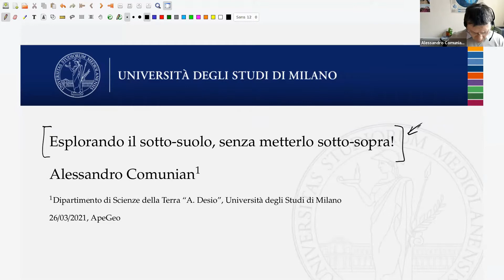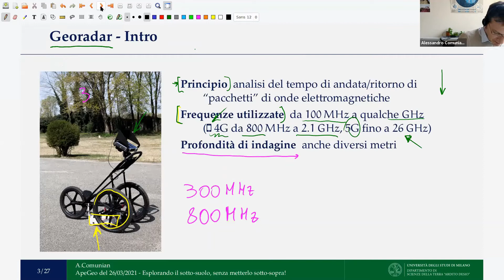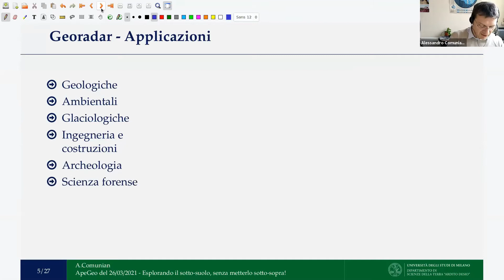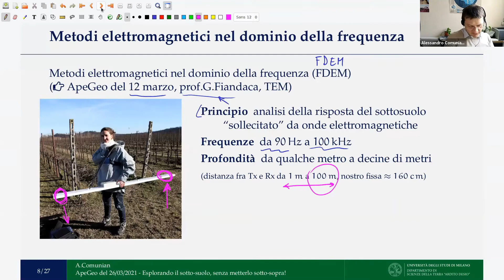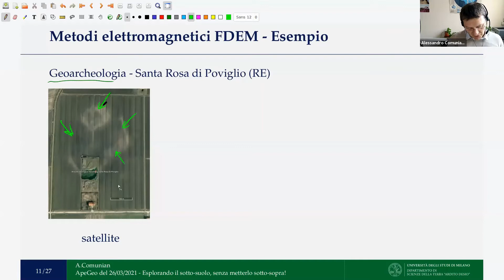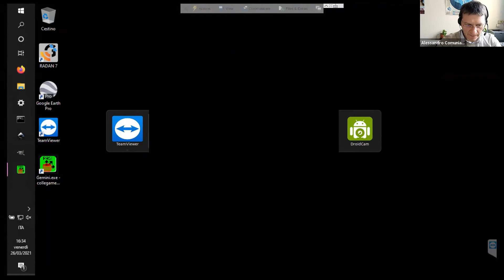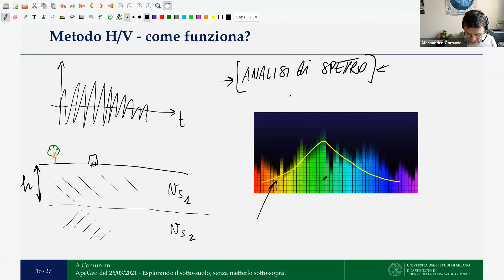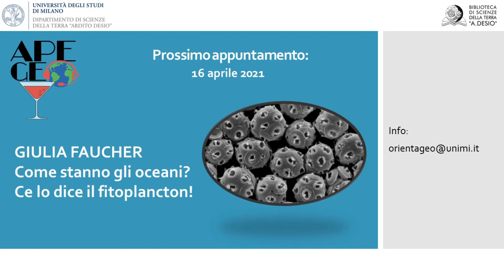26 marzo 2021 - Alessandro Comunian "Esplorare il sotto-suolo senza metterlo sotto-sopra"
ApeGeo: aperitivi scientifici coi piedi per Terra!
Chiacchiere scientifiche e spunti didattici sul Pianeta che ci ospita per insegnanti e curiosi.
Edizione 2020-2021 - Appuntamento del 26 marzo 2021